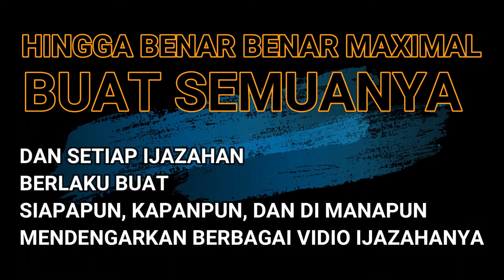Ilmu Penglarisan Dagang Berdasarkan JAM Buka /Mulai (Sangat Tajrib)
Keilmuan Termasuk Dalam Keilmuan Yang Sangat Bagus Untuk Kelancaran Usaha Dagang, Lapak, Kaki Lima, Gerobak, Sales Marketing Dan Sejenisnya, Silahkan Disimak Vidionya Hingga Benar Benar Paham
Keilmuan Ijazahan dari RAJO MANGKUTO ALAM